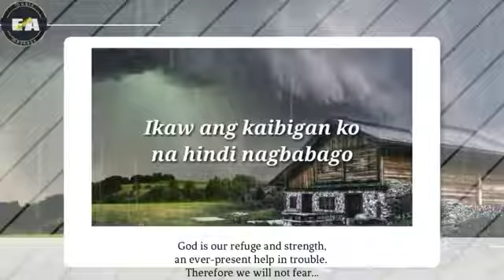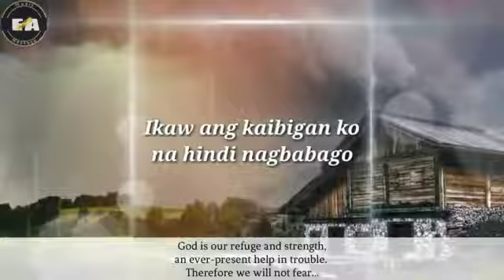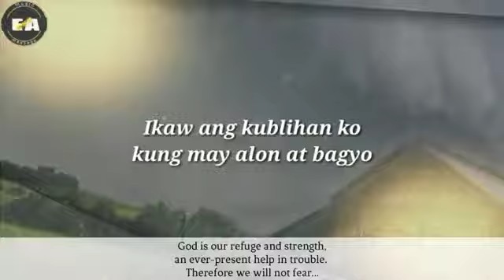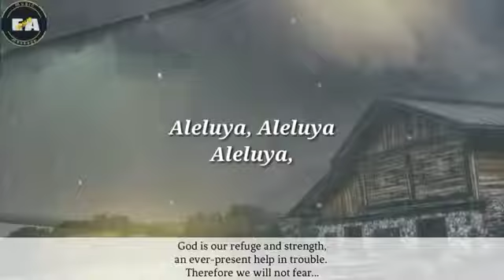tagalog worship song | kublihan koy ikaw with lyrics